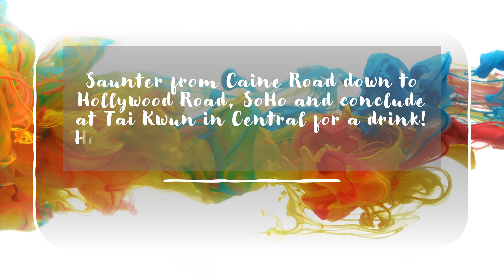Urban Art in Hong Kong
Saunter from Caine Road down to Hollywood Road, SoHo and conclude at Tai Kwun in Central for a drink!
Here are some more snapshots that I have taken but there is much more...